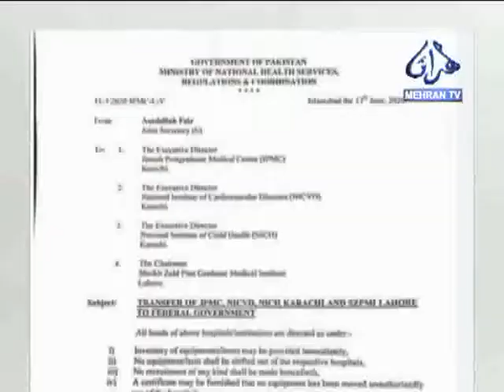Headline News at 09:00 pm 14-06-2020